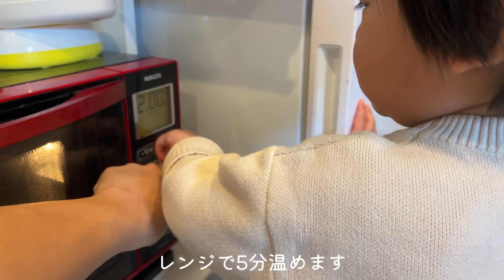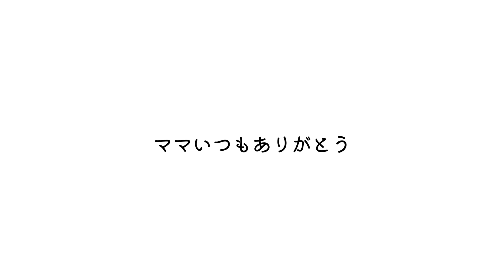【バレンタイン】大好きなママにチョコを手作りしよう！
皆さんこんばんは！せらのパパです👨🏻

今日はバレンタイン！という事でせらと2人で大好きなママにチョコを手作りしました☺️

お手伝いが大好きなせらはほとんど自分で作っていて我が子ながら天才だなぁと思う日々です♪

改めて、ママいつもありがとう！

もしこの動画がよければいいねやコメントをお待ちしています✨

【せらファミリー】

で検索！